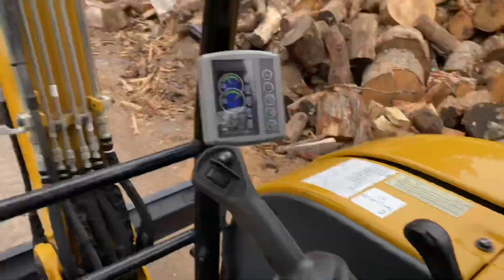Excavator VS Model Train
A behind the scenes look at the video STEAM LOCOMOTIVE BOILER EXPLOSION.